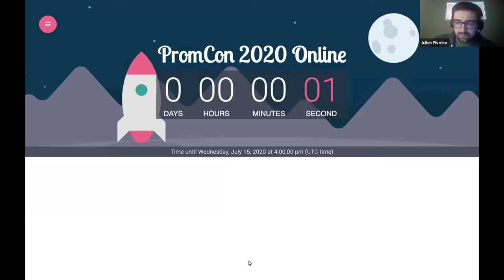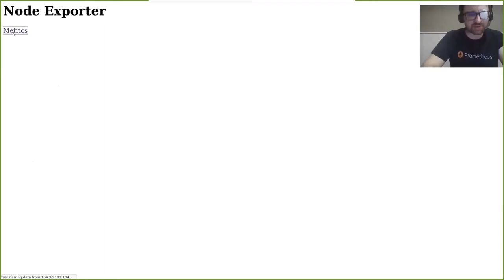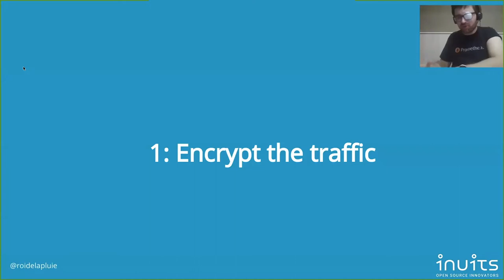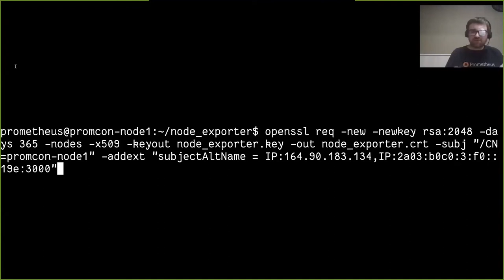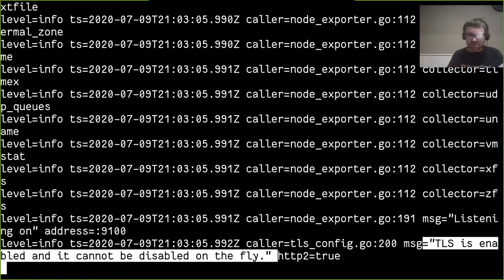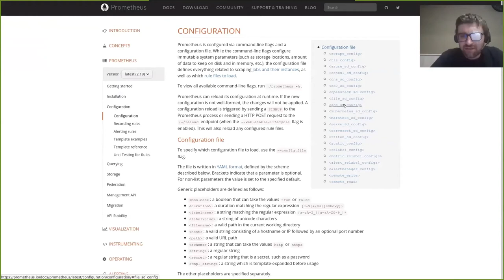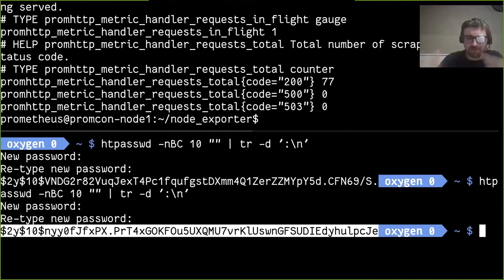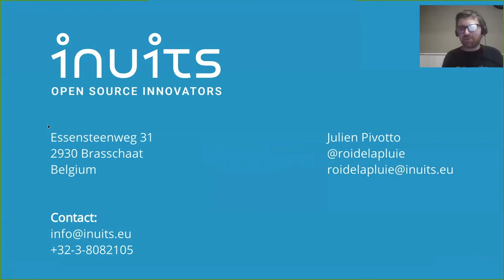PromCon Online 2020 - Prometheus and TLS - an Introduction, Julien Pivotto, Inuits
Let's go over the new Prometheus exporters native TLS integration; what it offers and how to use it best.